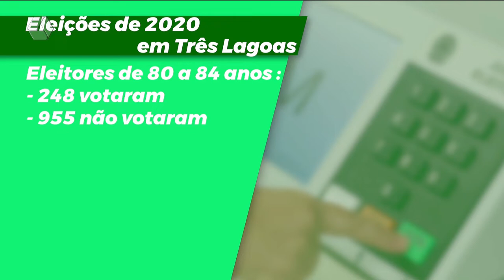Idosos consideram votar mesmo sendo facultativo